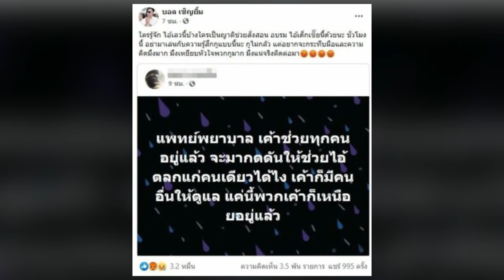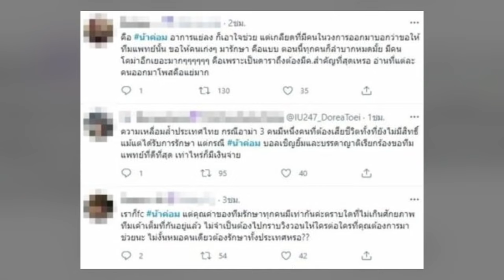เพราะดังจึงมีสิทธิ์? ดราม่า น้าค่อม ชาวเน็ตวิจารณ์ยับ คนธรรมดาเลือกไม่ได้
ต่อมาลูกสาวของน้าค่อมก็ได้ไลฟ์อัพเดทอาการของพ่อให้แฟนคลับทุกคนได้ทราบ ก่อนจะร้องไหออกมาและฝากไปถึงทีมแพทย์ที่เคยรักษาผู้ป่วยที่มีลักษณะคล้ายกัน ให้ติดต่อเข้ามาและช่วยเหลือพ่อของตนด้วย ซึ่งชาวเน็ตก็คาดว่าทีมแพทย์ที่ลูกสาวน้าค่อมหมายถึงนั้นน่าจะเป็น ทีมแพทย์เดียวกันกับที่เคยรักษาผู้ว่าสมุทรสาครจนหาย

ในขณะเดียวกัน 2 ตลกชื่อดังอย่าง “บอล เชิญยิ้ม” และ “แจ๊ส ชวนชื่น” ก็ได้อัดคลิปวอนให้ทีมแพทย์ที่เก่งและมีความสามารถ หรือทีมแพทย์ชุดเดียวกันที่เคยช่วยรักษาผู้ว่าสมุทรสาครนั้นเข้ามาช่วยน้าค่อมด้วย ด้านแฟนคลับของน้าค่อมก็ออกมาให้กำลังใจ จนเกิดแฮชแท็ก ส่งใจให้น้าค่อม เพื่อร่วมกันส่งกำลังใจให้อาการของน้าค่อมดีขึ้นในเร็ววัน